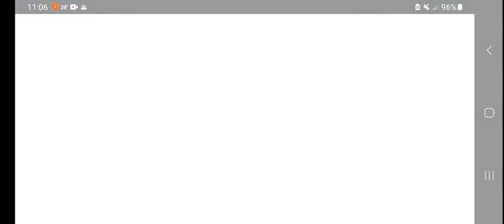My Little Pony Race Gameplay | Pony Race Episode 1